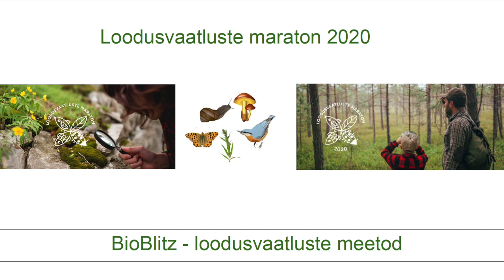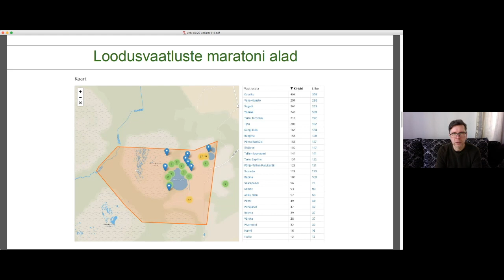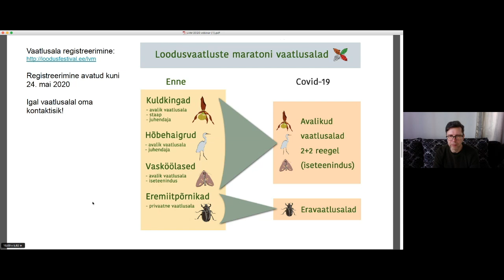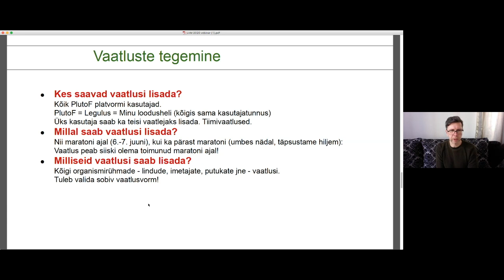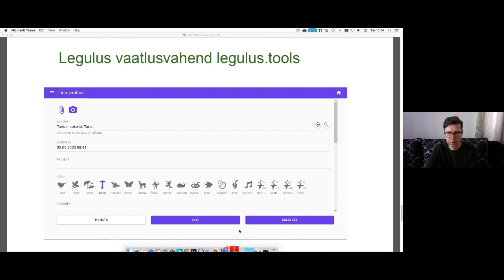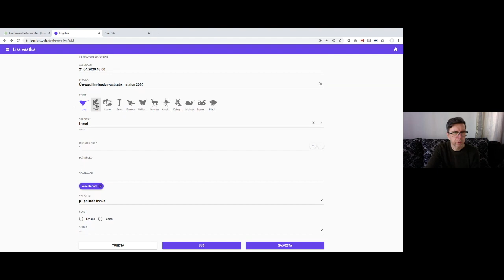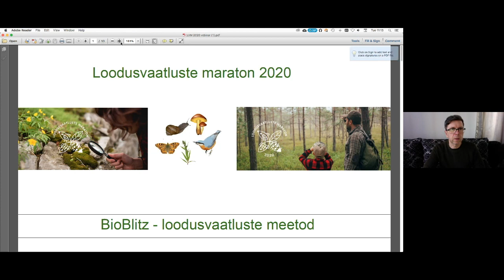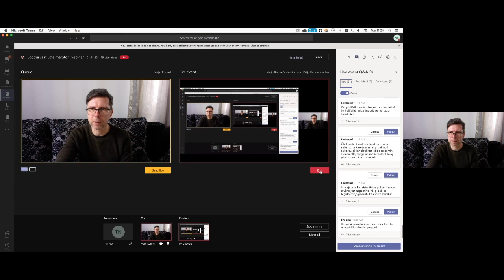Loodusvaatluste maratoni veebiseminar 5. mail 2020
Loodusvaatluste maratoni alade töö korraldamine. Vaatluste tegemine ja jagamine. Mis on teisiti eriolukorra tingimustes.

3:08 Mis on Loodusvaatluste maraton?
7:30 Vaatlusalad
11:23 Kas vaatlusaladel on minimaalne või maksimaalne suurus?
13:50 Loodusvaatluste maraton eriolukorra tingimustes
27:50 Kas määramiseks võib midagi üles korjata?
29:21 Vaatluste tegemine. Kes saavad vaatlusi lisada? Millal vaatlusi lisada? Milliseid vaatlusi saab lisada?
38:29 Fotod vaatluste tõendamiseks. Millega ja kuidas pildistada?
41:42 Vaatlusvahendi Legulus (legulus.tools) seadete tutvustus
51:09 Vaatluse sisestamine, foto lisamine.
59:29 Vaatluse muutmine PlutoFis (plutof.ee)
1:04:00 Kokkuvõte vaatluste sisestamisest
1:07:15 Kas vaatlusele foto lisamisele on alternatiive? Video, helifail.
1:09:08 Kas vaatluse tegemiseks piisab liigi tegevusjälgede nägemisest?
1:11:05 Vaatlusala registreerimine, vaatlusala kaardi joonistamine
1:12:25 Määramisabi internetist

Loodusvaatluste maraton on sündmus, mille käigus panevad inimesed eelnevalt registreeritud vaatlusaladel 24 tunni jooksul kirja nii palju kohatud liike kui võimalik. Vaatlused sisestatakse andmeportaali, kus need on avalikult kõigile kättesaadavad (v.a I kaitsekategooria liigid).